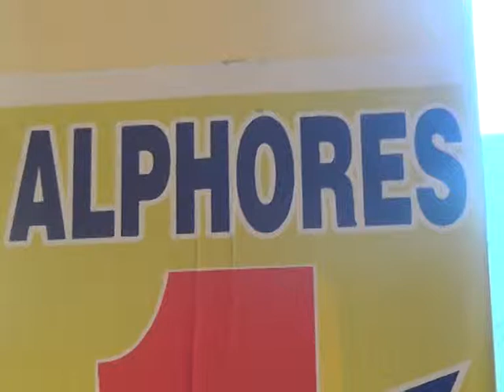Durga siti cable News:-04.12.15 Shiva Nagara snggerthana